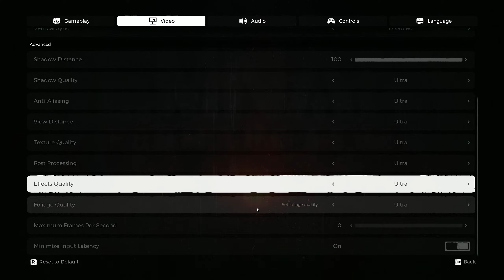Remnant From the Ashes RTX 2080 & 9700K@4.6GHz | Max Settings 1440P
My PC:
• CPU: Intel Core i7-9700K 4.6GHz ( 1.22V )
• CPU Coller: SilentiumPC Navis RGB 280
• GPU: MSI RTX 2080 VENTUS 8GB GDDR6
• RAM: XPG GAMMIX 32GB DDR4 3GHz CL 16
• MB: ASRock EXTREME 4 Z370
• PSU: Fortron RAIDER II 750W
• Monitor: AOC Q3279VWFD8
• CASE: Corsair Graphite 780T
• OS: Windows 10 Home 64bit
• HDD: Seagate BarraCuda - 1TB
• SSD: Samsung 860 EVO 250GB